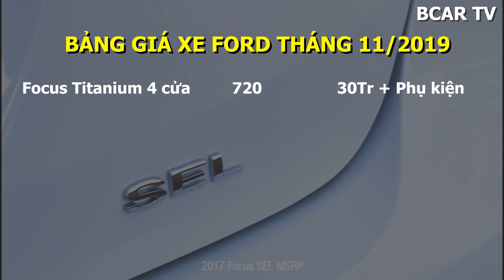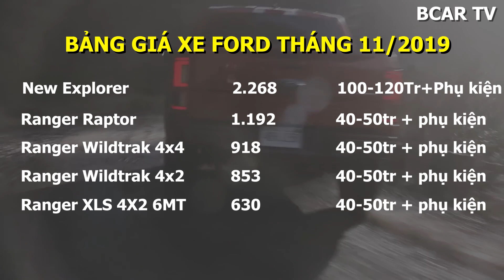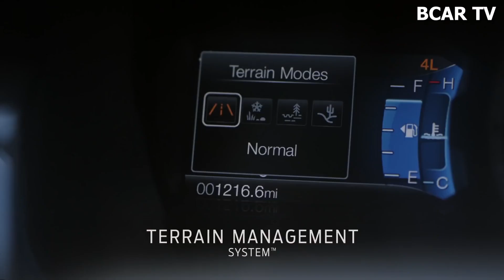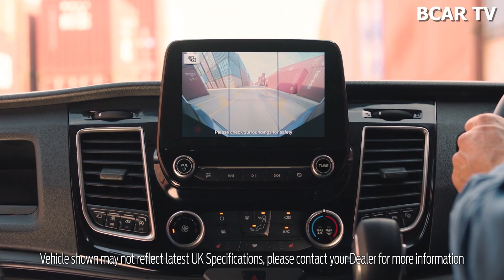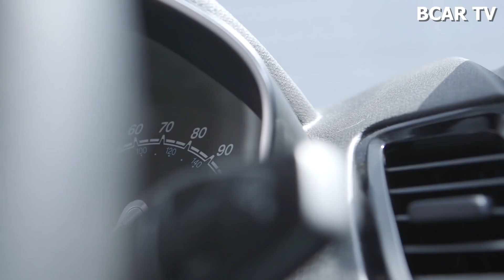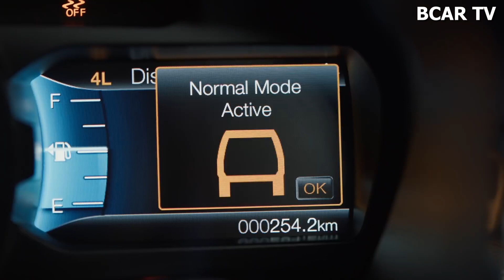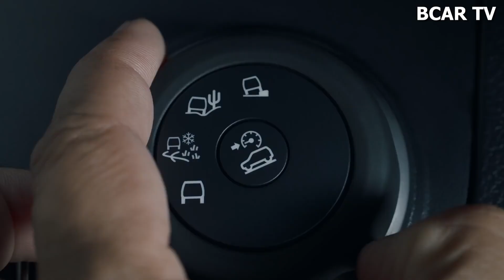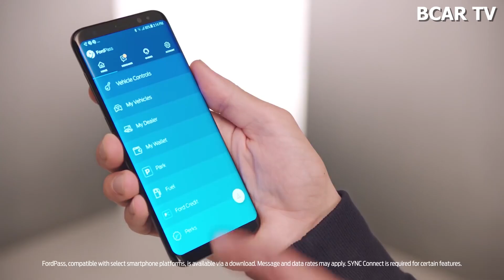✅ Cập nhật bảng giá xe FORD và khuyến mại giảm giá tháng 11/2019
Trân trọng!